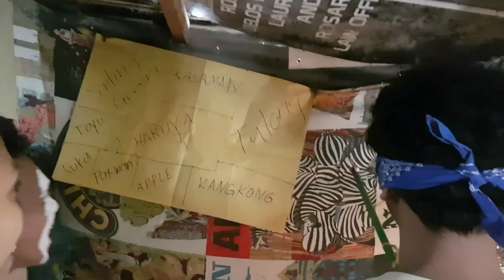(VLOG 06)Kung ano ang tatamaan yun ang kakainin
(VLOG 06) WITH MY CREW
SOBRANG LAUGHTRIP
SOBRANG SAYA
NAKAKA WALA NG PROBLEMA
TITLE GAMES:KUNG ANO ANG TAMAAN YUN ANG KAKAININ😂